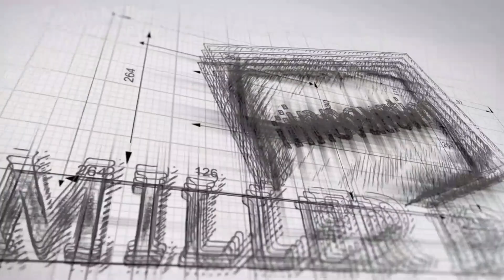"Skills and Knowledge for Success" Expert Advice For Entrepreneurs w/ Boris Krastev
I believe the most significant misconception, and I hesitate to label it as belonging to any particular industry because I view myself as an entrepreneur, is the belief that substantial funding is an absolute requirement to achieve greatness. In reality, what truly matters are your skills and knowledge. If you can create something valuable, money will naturally follow. Regrettably, many individuals lose their motivation by fixating on pursuing financial gain when they should be concentrating on enhancing their skills and knowledge. By prioritizing personal growth over financial gains, success will inevitably come your way.